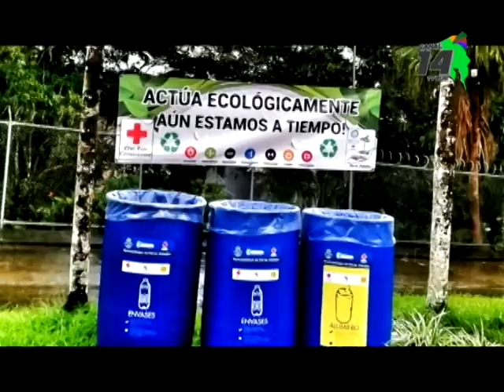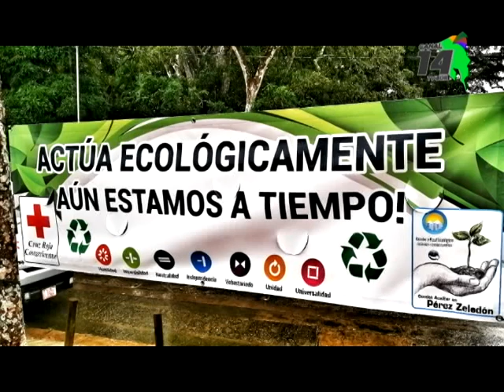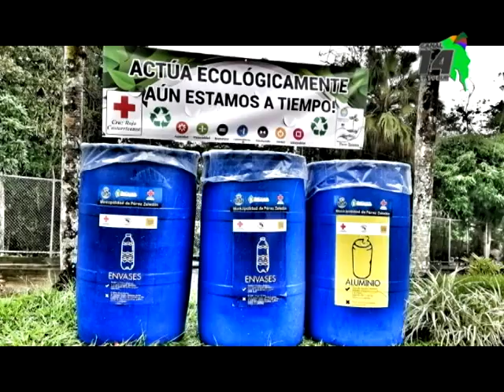Eco romería recolectó 615 kilos de basura a lo largo de 108 kilometros de la Interamericana Sur